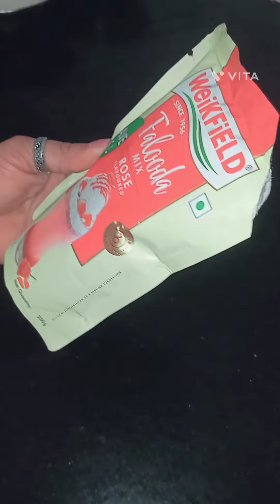होटल जैसा फालूदा बनाये घरपर, सिर्फ इस एक चीज से 😋